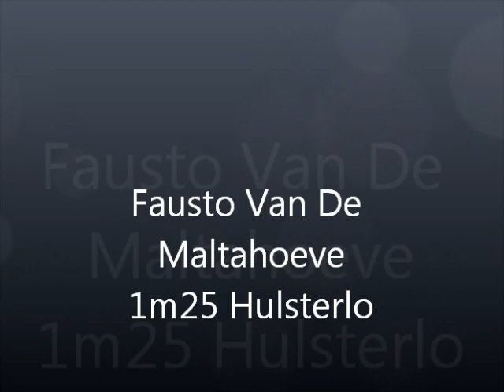Fausto 1m25 Hulsterlo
Igna Dergent
Fausto Van De Maltahoeve
1m25 Hulsterlo Double clear